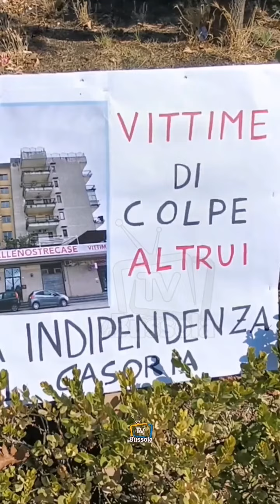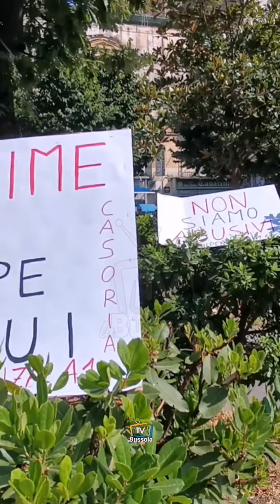Sit-in dei condomini di via Indipendenza sotto il municipio di Casoria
Sit-in dei condomini di via Indipendenza sotto il municipio di Casoria. L'edificio a fine settembre sarà abbattuto per ordine della Procura della Repubblica.
Intervista al Sindaco Raffaele Bene e ad alcuni condomini